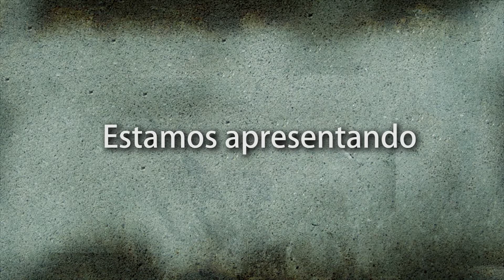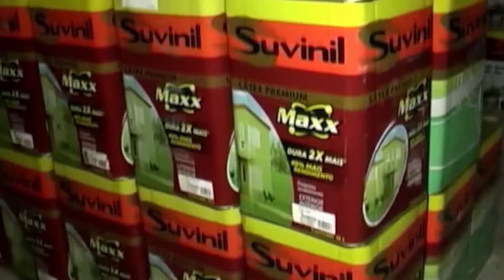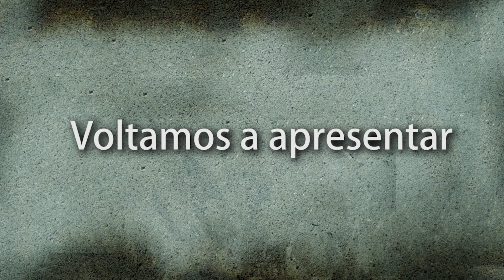Abrindo o Jogo 30 outubro2018